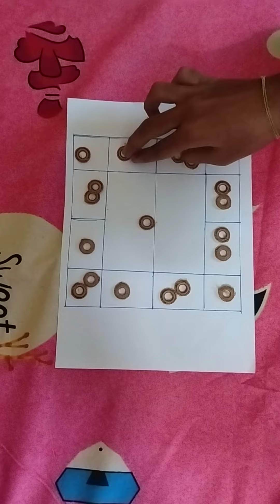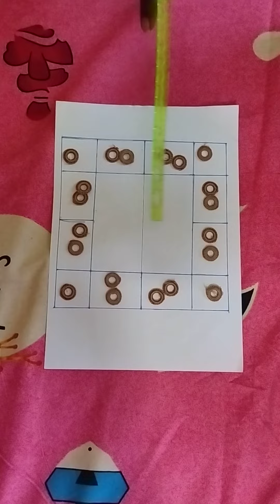Only legend's can find? find if u can? 🙀